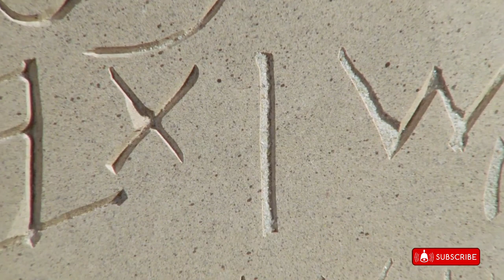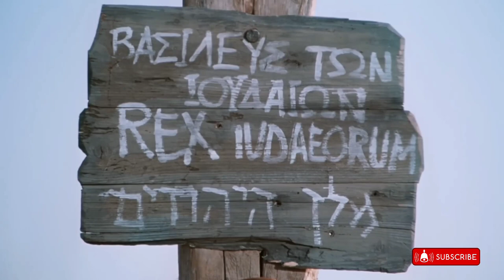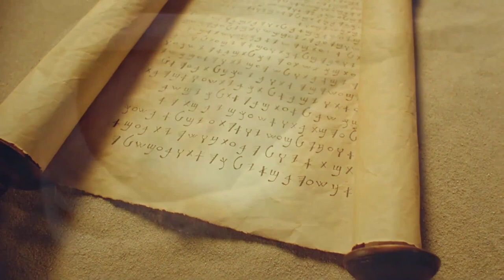JESUS MOVIE * Cast !!! Brian Deacon as jesus Rivka Neumann as mother Mary. ❤️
very good and famous movie  jesus